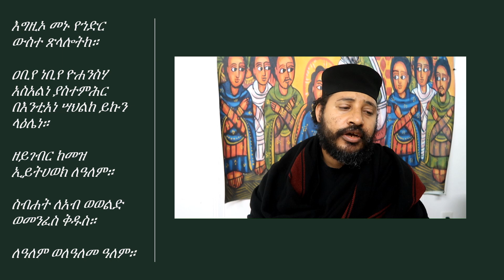መዋሥዕት ዘቅዱስ ዮሐንስ (ዐቢየ ነቢየ)